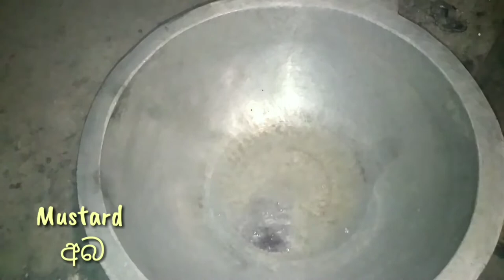Crab spicy curry recipe .nandu kulambu recipe .රසම කකුළුවන් කරිය ..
crab recipes are one of the most wanted seafood recipe in all time .we cook lot of crab recipes but in this video ,we cook crab spicy recipe .